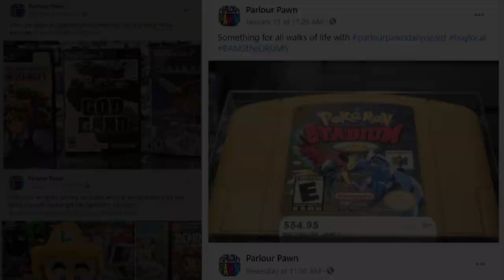I'm NOT buying anymore video games (Retro Rivals)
That's it!  Retro Rivals has had enough! It needs to stop!  I'm NOT buying anymore video games ... but only in the month of February.
As if we'd give it up altogether.  This is more of a lesson in self control (if you will) and it'll be a long 28 days but we're up for the challenge...maybe.
What does this mean exactly?
Well, no more buying on ebay, facebook market place, pawn shops, thrift store, etc. No more buying any video games for 4 whole weeks!
Do you know what would make it easier?
If you were all crazy enough to join in!
THAT'S RIGHT!
We are challenging you to also exhibit some self control and take the challenge as well.
We will be doing a follow-up video in March and would love to have anyone that likes to submit a short clip and let us know if you made it to do so.
Can you abstain from buying anymore video games?
Will this be the end of Retro Rivals?